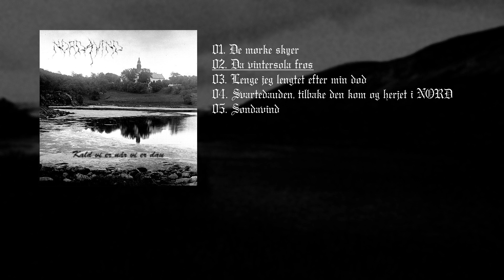Nordavind - Kald vi er når vi er dau - [Full Album]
Nordavind - Kald vi er når vi er dau - 2021

Tracklist:
1. De mørke skyer  00:00
2. Da vintersola frøs 01:24
3. Lenge jeg lengtet efter min død 06:07
4. Svartedauden, tilbake den kom og herjet i NORD 10:44
5. Søndavind 16:32

One Man Bands.